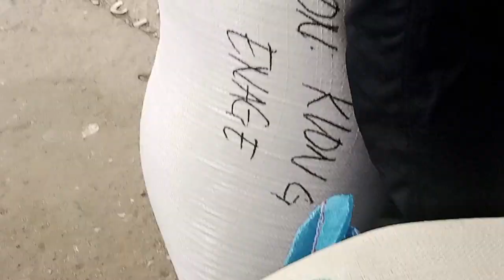ANG SWERTE NI ATE! MAY ONE SACK OF RICE NA!😲